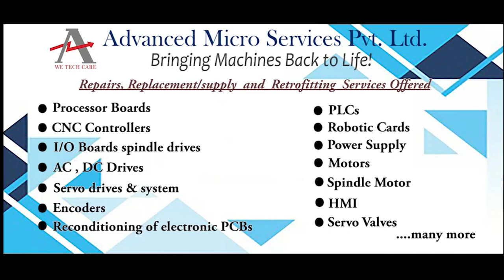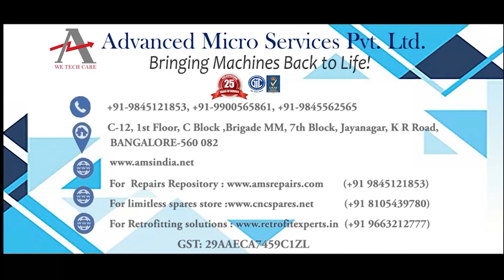Siemens 1FK7063 5AF71 1SY3 ZS77 Servo Motor